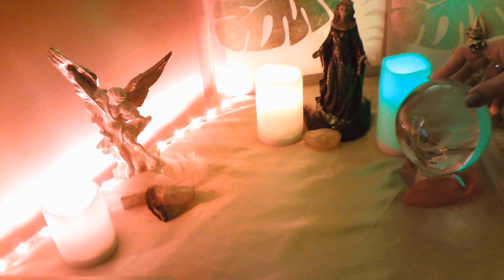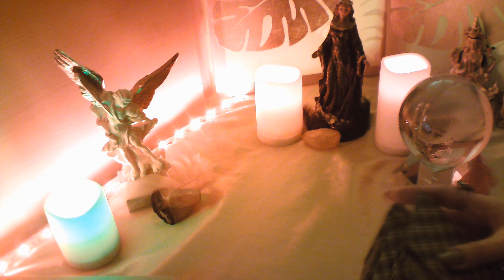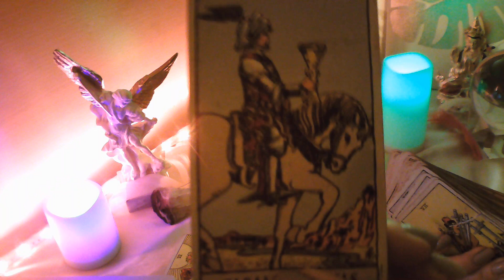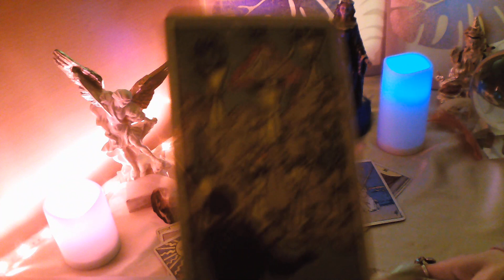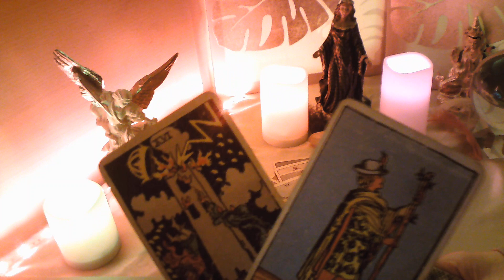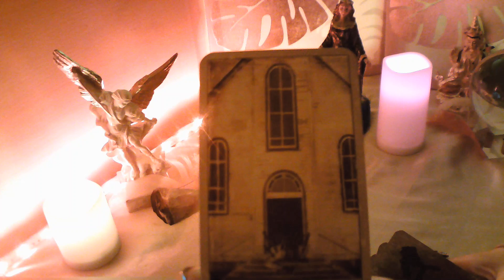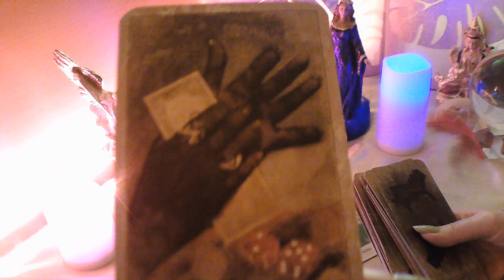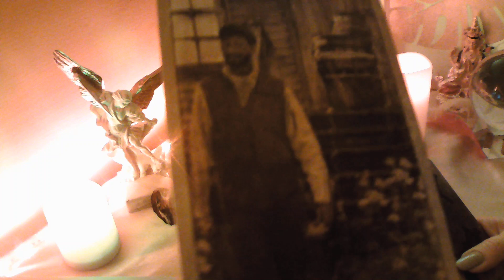QUIEN TE MALDICE O HACE BRUJERIA?👺 DOY NOMBRES LECTURA BOLA🔮 MENSAJES DE MIS GUIAS TE SORPRENDERÁ 😱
BIENVENIDOS A MI CANAL, TE INVITO A QUE ME REGALES UN LIKE, TE SUSCRIBAS Y COMPARTAS MIS VIDEOS, ACTIVA CAMPANITA EN CADA VIDEO PARA QUE TE LLEGUEN TODOS, ESTE VIDEO ES PARA MAYORES DE 18 AÑOS Y ESTA PROTEGIDO POR MIS DERECHOS DE AUTOR, NO ESTOY HACIENDO CONSULTAS AHORA, TAMPOCO HAGO TRABAJOS DE MAGIA A NADIE, TENER CUIDADO NO OS DEJEIS ENGAÑAR POR PERSONAS QUE INTENTEN PASARSE POR MI, UN MILLON DE GRACIAS A TODOS MIS SUSCRIPTORES, UN ENORME ABRAZO DE LUZ Y BENDICIONES. interactivo quienmehace brujeria?HOROSCOPO TAURO ESPECIALAMOR HOROSCOPO TAURO HOROSC HOROSCOPOSEMANAL HOROSCOPOMENSUAL INTERACTIVO EXPAREJA INTERACTIVOSDELAMOR LECTURADELCAFE LECTURADELTABACO LECTURADELTE TAROTALMAGITANA.